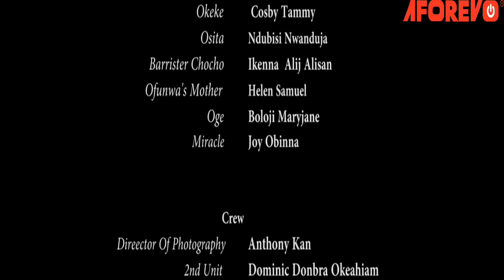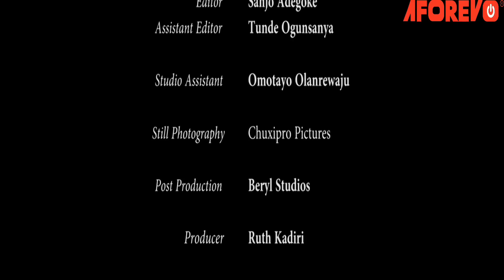Broke And Angry Husband (Toosweet Annan Ruth Kadiri) - Nigerian Movies | Latest Nigerian Movie 2024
This Nigerian movie portrays, Love, Betrayal, Suspense and Deceit. Watch how it all unfolds.

Starring; Ruth Kadiri, Toosweet Annan